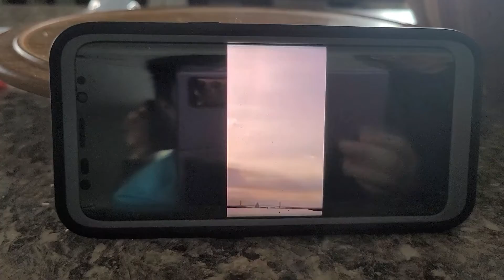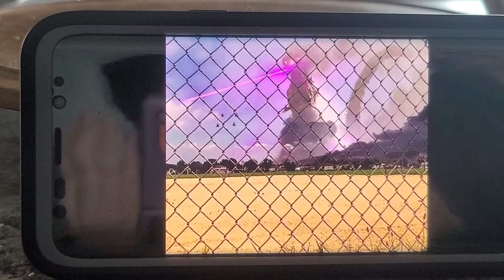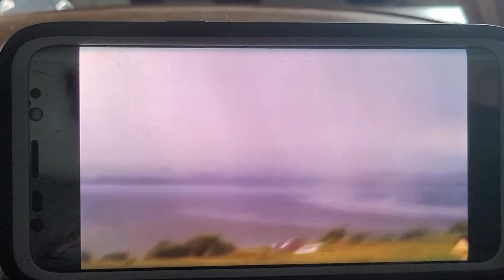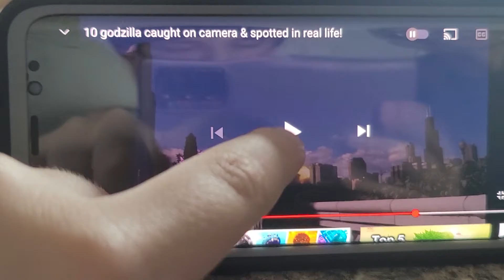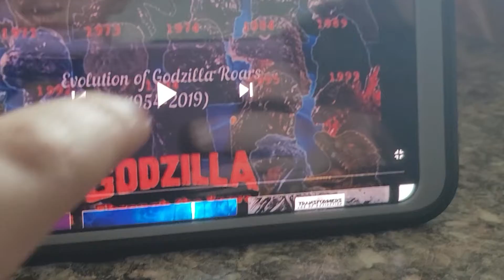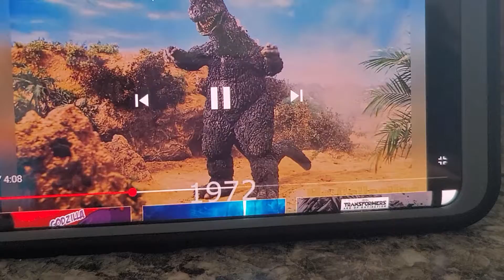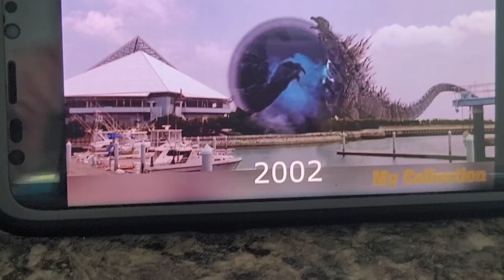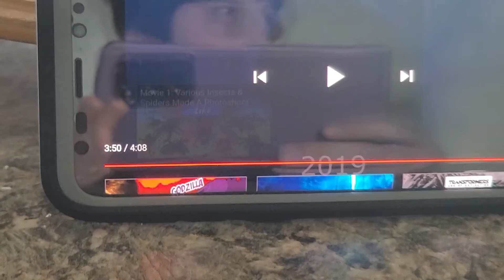Me and papa react to godzilla sightings and the evolution of godzilla 1954 2019!